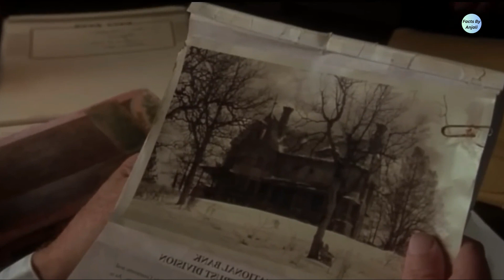दो बेवकूफ भाई जो एक चूहे को पकड़ने के लिए पूरे घर को एक Trap बना देते है 😱😧 Amazing Facts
चूहा जो इंसानो से भी ज्यादा समझदार है 😱😧 Amazing Facts